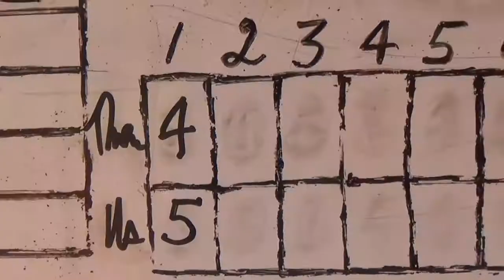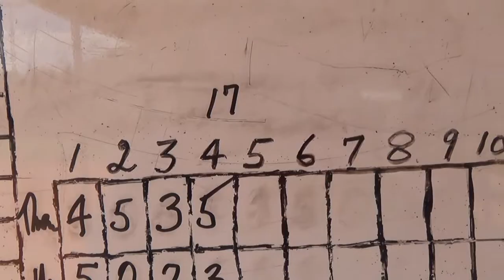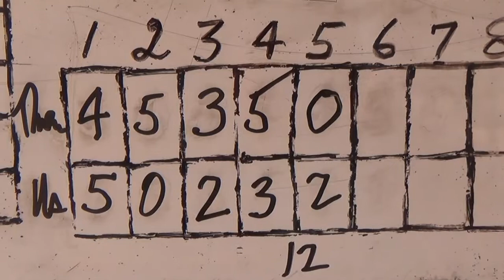Softball 10 30 18 Game2